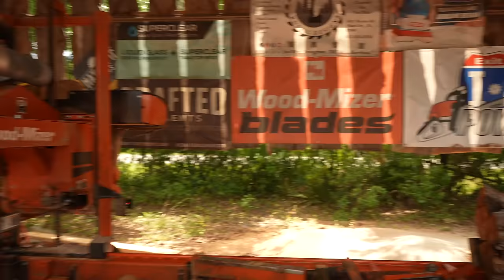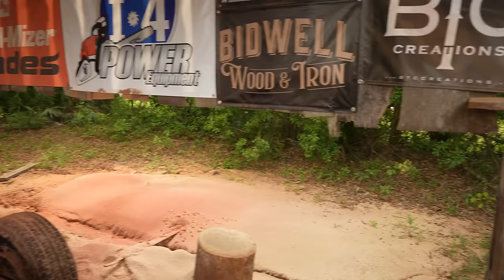One Shot...One Take | All Natural Sawmill Video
In this video, Zoe is showing you an un-cut, un-edited version of what it's like making a sawmill video.

Head up to I-4 Power Equipment for all of your STIHL equipment needs! Let them know Triple L Rustic Designs sent you for a discount on your purchase!

Let them know Triple L Rustic Designs sent you for a discount on your next order.
We are using a 4 degree Wood-Mizer blade in this video.

LarsonFamilyFarm's shop on Etsy

We hope you love the products we recommend! Just so you know, we may collect a share of sales or other compensation from the links on this page. Thank you if you use our links, we really appreciate it!

Triple L Rustic Designs Partners!

- Shop Crafted Elements silicone molds here.

Rockler Woodworking & Hardware - Brandon, Florida

Barking Up The Right Tree Service

Starbond
Score a steal of a deal on any Starbond CA glue and get 10% off any and all Starbond products by using exclusive offer code “TRIPLEL10” during checkout at the Starbond store here:

You can see more information about the Lumber Wizard 5 here:
Lumber Wizard 5

Be sure to follow our Instagram accounts!

Have a question or want to reach us? Shoot us an email!